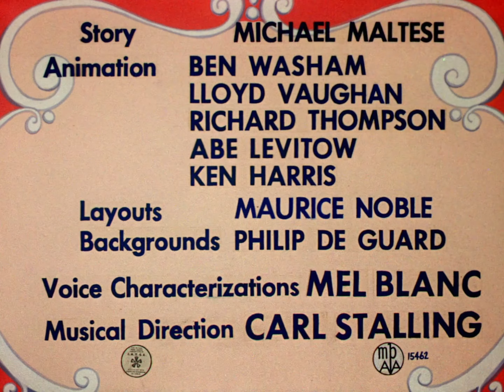Looney Tunes: Wild Over You opening/closing titles (1953)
Source: Boomerang on Amazon Prime Video.